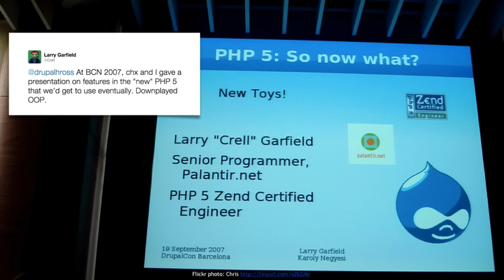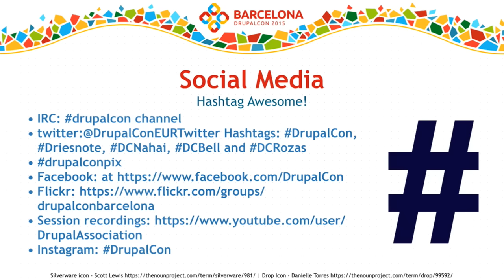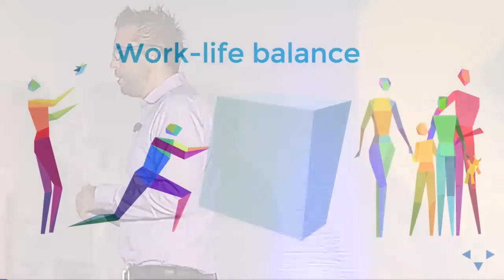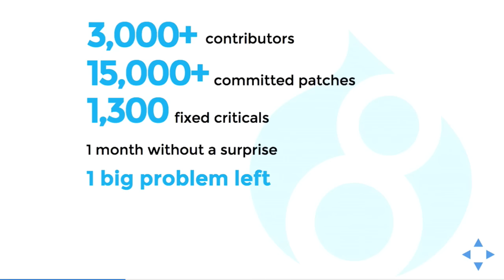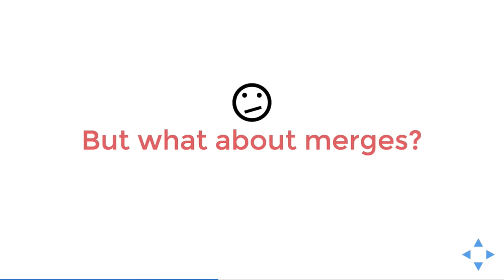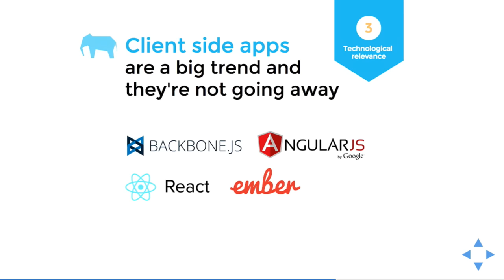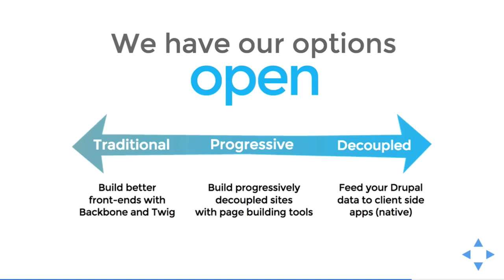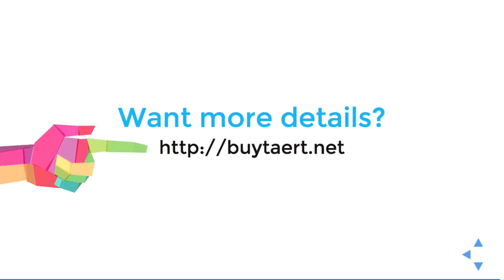DrupalCon Barcelona 2015: Driesnote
Belgium born Drupal founder, Dries Buytaert is a pioneer in the open source web publishing and collaboration platform space. Dries is passionate about technology innovation, social media and photography.

Dries maintains the role as the project lead for Drupal, as well as the president of the Drupal Association. He is the co-founder and CTO of Acquia, the digital experience company. In 2013, Dries was elected a Young Global Leader for the World Economic Forum.